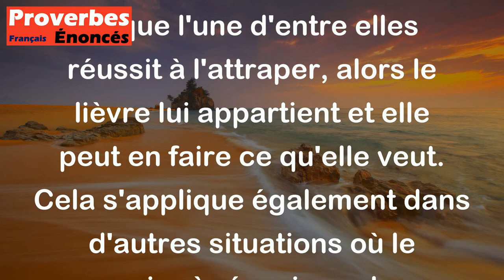Le lièvre appartient à celui qui le prend. - Proverbe Français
Ce proverbe signifie que celui qui réussit à obtenir quelque chose en premier a le droit de le garder pour lui-même. Dans le cas du proverbe, si deux personnes chassent un lièvre et que l'une d'entre elles réussit à l'attraper, alors le lièvre lui appartient et elle peut en faire ce qu'elle veut. Cela s'applique également dans d'autres situations où le premier à réussir quelque chose en a la possession ou la propriété.